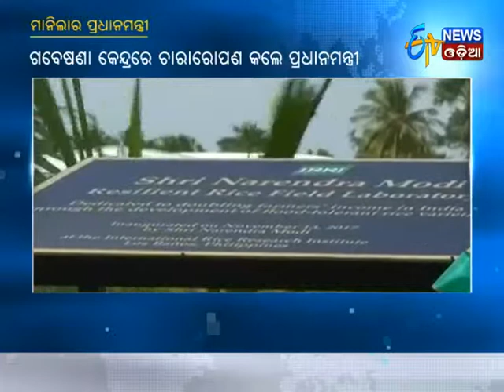PM Narendra Modi Arrives In Manila To Attend ASEAN-India Meet | ETV News Odia